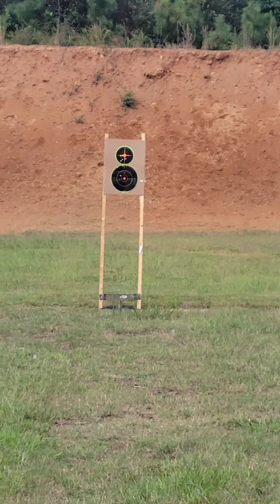Father & Son Outdoors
Charlie Elliott WMA Shooting Range